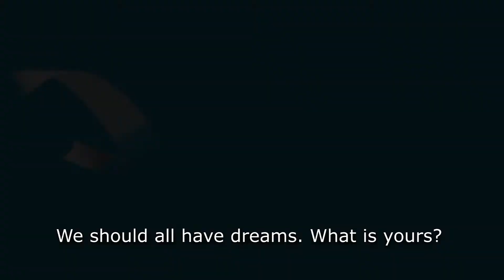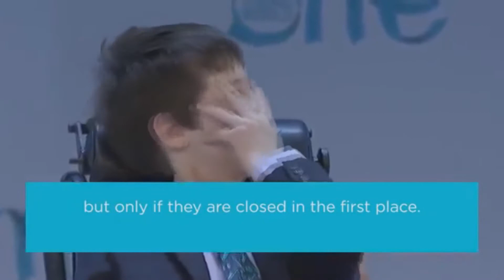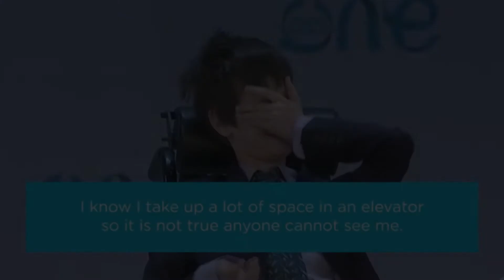Oscar - I See You - One Young World